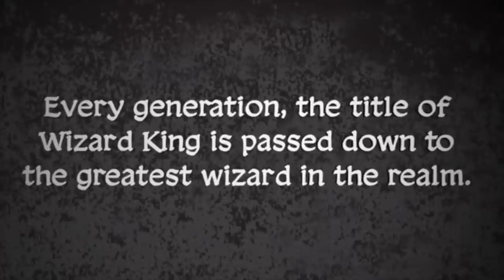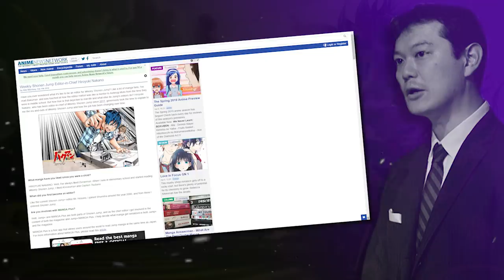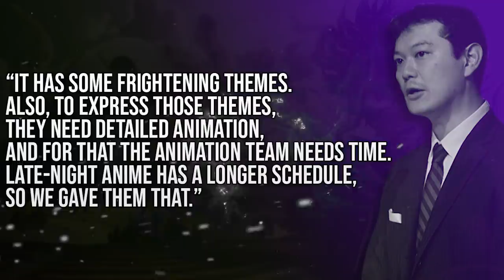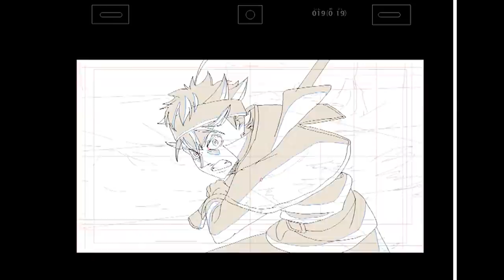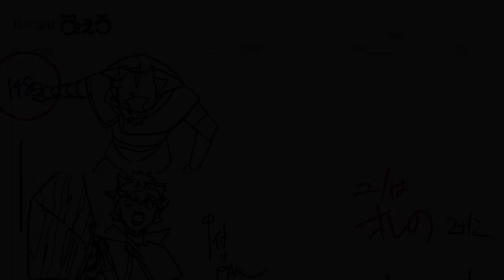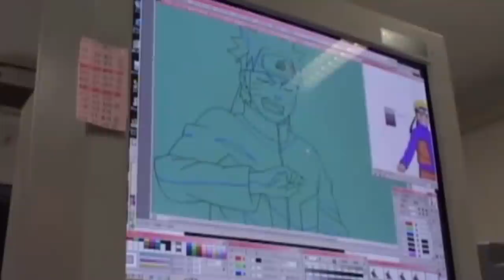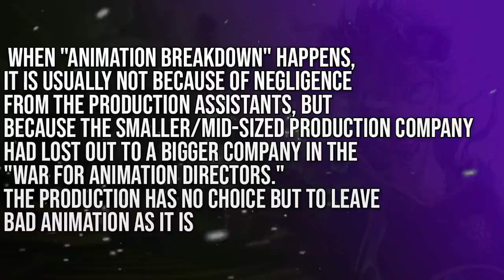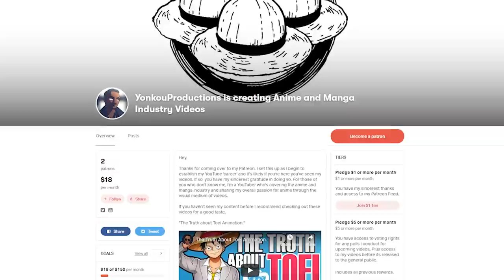What Happened To The Black Clover Anime Explained. | YonkouProductions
Black Clover is a staple of Shonen Jump and like many series in years past it has received an anime adaptation to mixed reception. With it's quality issues so apparent and the response being lukewarm the anime has left its fanbase wondering what happened. In this video, I explore the circumstances surrounding the production of the Black Clover Anime.

Berserk 2016 Anime Director Says Industry Has Shortage of Animation Directors